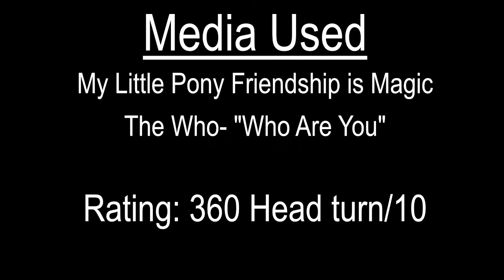Chibi Pen and Owl's Well That Ends Well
We get a Spike episode and we see a not so cute side to him. And not just in him being green spikes with envy, but goodness his ego is almost as bad as Rainbow Dash...almost.